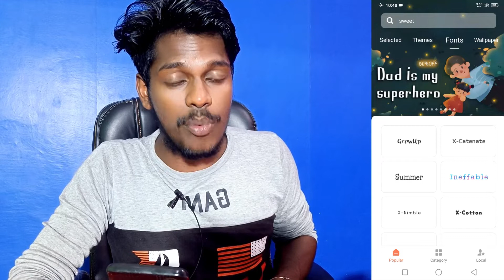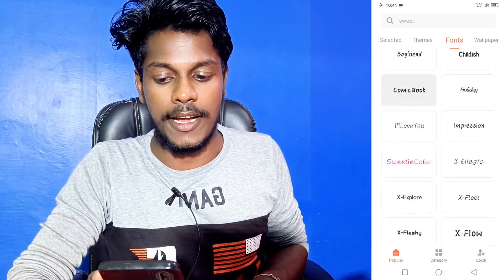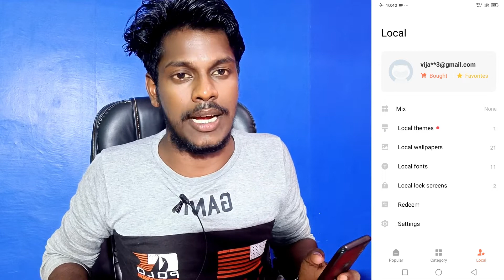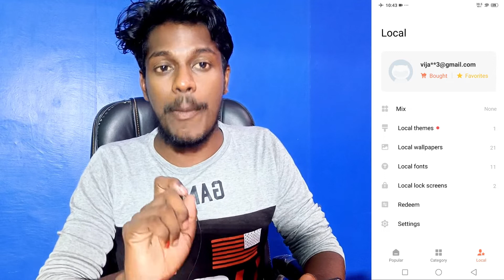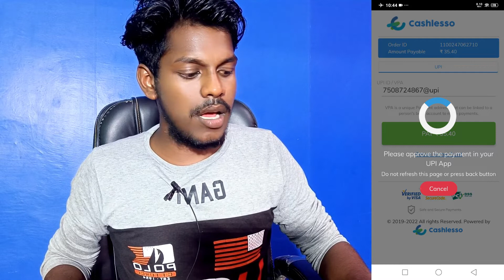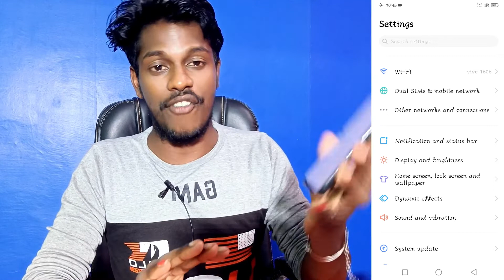Vivo Phone Me Font Kaise Kharide | How To Buy Font On Vivo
Vivo All Mobile Font Buy Kaise Kare
How To Buy Font On Vivo All Mobile
Vivo Mobile Font Buy Kaise Kare
Vivo Font Kaise Kharide
Font Kaise Kharide Vivo All Mobile
Buy Font On Vivo
Vivo Buy Font